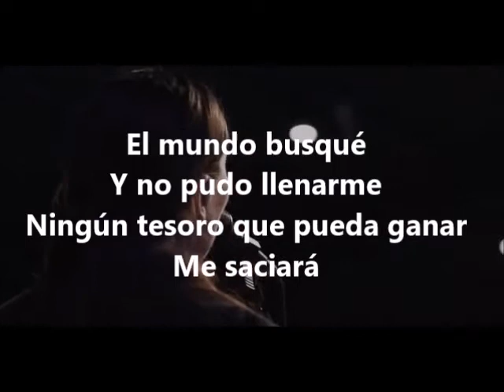Tumbas A Jardines |Centro Vida